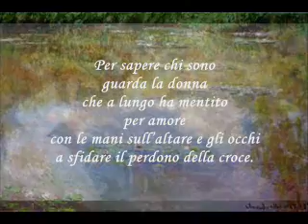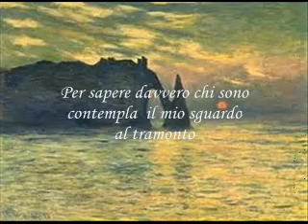Per sapere chi sono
Videopoesia di Silvana Poccioni
Dipinti di Monet, Renoir, Klimt
Musica di J.S.Bach